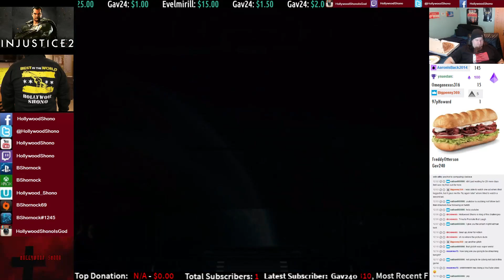Injustice 2 iOS - Unlocking Last Laugh The Joker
Last Laugh The Joker is a pretty fun card, try him with Unhinged Harley Quinn, Soulstealer Doctor Fate, or even Primal Swamp Thing/Unbreakable Cyborg for some fun matchups.

PSN/XBL:   BShornock   WiiU:  Hollywood_Shonoycle
Battletag:  BShornock#1245         Origin:  BShornock69/BShornock

In this Injustice 2 Video, we unlock Last Laugh The Joker on iOS, which was a challenge much easier than Soulstealer Doctor Fate when it was first released, although his Bang still does a lot of damage.

Passive - Killing Joker - When anyone is defeated, The Joker gains 5-15% Damage(2.5% per rank), which works up to 4 times.  I have not tested against Unhinged Harley Quinn stealing an opponent and Warrior Queen Wonder Woman converting someone into an Amazon.   The damage boosts though are really strong, not as broken as Mythic Wonder Woman, but it can help you defeat tougher opponents if you wait to use The Joker until the end.

Special 1- Laughing Gas - Same as Silver Joker, The Joker tosses a canister forward that is full of his toxic gas.

Special 2 - Bang!  At distance, The Joker fires his revolver.   High damage single hit move.

Special 3 - Immobilizer - At close range, The Joker slams his crowbar onto his opponent.   If you've seen Suicide Squad The Joker Unhinged's Special 2 on Injustice 1, it works kinda like this move.

We do some various tests to show the gameplay mechanics.